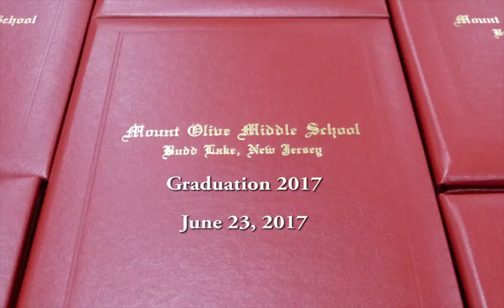Mount Olive Middle School - Graduation Ceremony June 22, 2017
Mount Olive, New Jersey